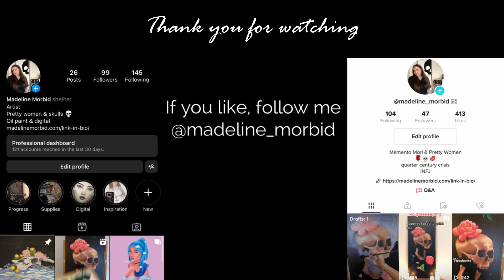Oil Paint Time Lapse of Dark Fantasy Art \\ Headache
Memento mori inspired speed paint of oil on canvas, titled "Headache". Even religion and prayers cannot save you from ending up six feet under...

This art time lapse features a skull, flowers, luna moth, stars, and a golden ash cross.

A longer, more detail painting process video is in the works.
🎨 Supplies:
Oil paint on canvas
Paint thinner (Odorless mineral spirit)
Medium (Liquin Original by Winsor & Newton)
40 cm x 90 cm pre-stretched canvas, with extra gesso applied
Rub n buff Gold Leaf
Picture frame as a glass palette
Palette knife

👩‍🎨 About me:
I am a self taught artist who enjoys both oil paint and digital art. Some things that inspire me are the balance of light and dark, the struggle of good and evil, and anything that is not what it seems.